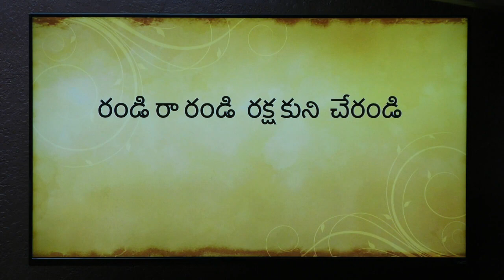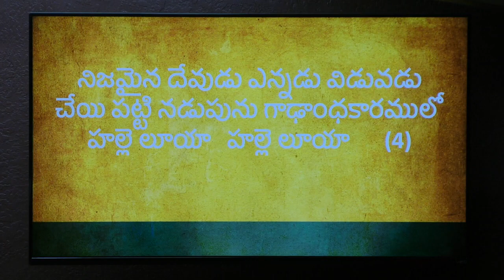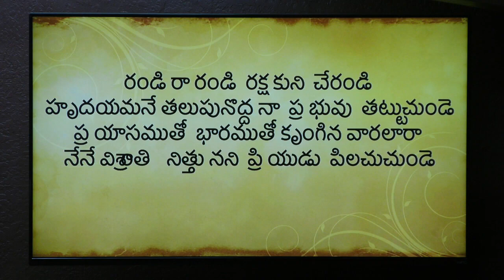Randi Rarandi Rakshakuni Cherandi రండి రారండి రక్షకుని చేరండి | Christian Song | Beloveds Church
Beloveds Church Choir